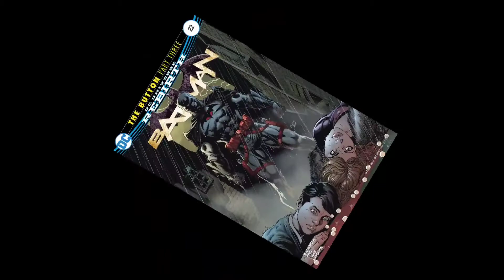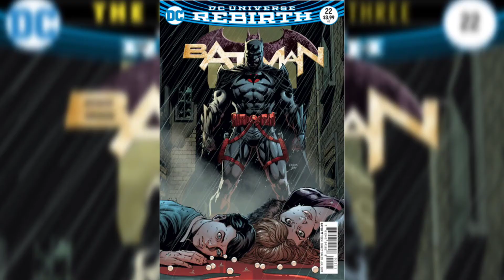Review of Batman #22, The Button pt. 3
A Review of Batman #22.  Batman and Flash team up to investigation into the mysterious button has led them to the FlashPoint world.  It’s surprising that this world even exists and even more shocking that the two Batman will meet.  Finally Bruce Wayne gets to see his father again.

This is part 1 in a 4-part story:
Part 3 – Batman #22,
Part 4 – Flash #22

Batman #22, The Button pt.3
On Sale: May 3, 2017
Writer: Joshua Williamson & Tom King
Artist: Jason Fabok
Colorist: Brad Anderson
Letterer: Deron Bennett
Cover Artist: Jason Fabok & Brad Anderson

Please let me know what you think of this video.